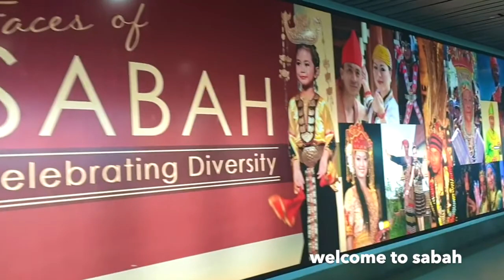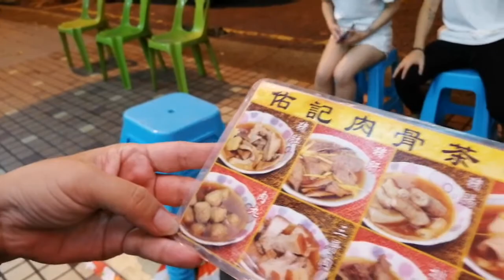What To Eat and Do in Kota Kinabalu, Malaysia | FOOD & TRAVEL VLOG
This video is dedicate to all Malaysian who like to travel for food.

I have list 5 stops must eat in Kota Kinabalu

1. Yu Kee Bak Kut Teh
2. KK Coconut Shake
3. Manggatal Ngiu Chap Beef Noodle
4. Manggatal Apam Balik
5. Penampang Seafood Restoran

along with other places to stop for sightseeing and instagramable place

Kokol
KK Floating Mosque
Tamparuli Bridge
Yayasan Sabah

TOOLS
VIDEO - DJI TELLO / LUMIX FZ1000 / SAMSUNG S9
MOVIEMAKER - IMOVIE